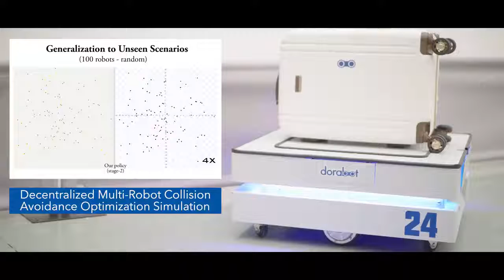Mobile Robot - MARS - Luggage Transportation